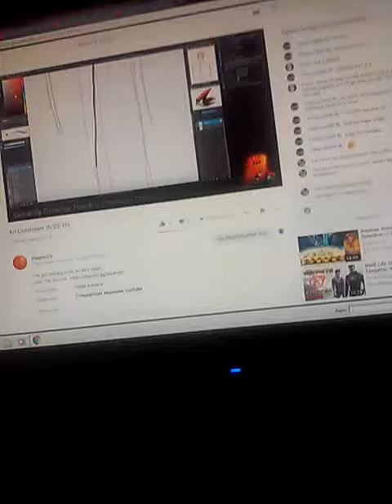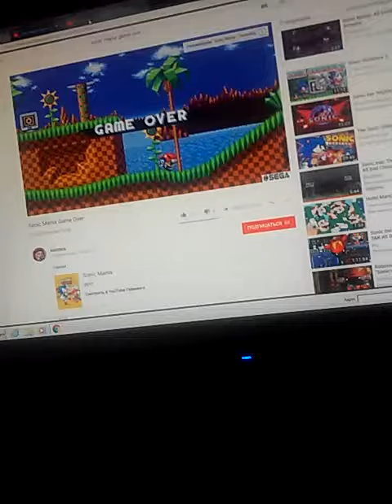Freedom Planet and Sonic Mania: Game Over Screen and Continue Screen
not make yet for you